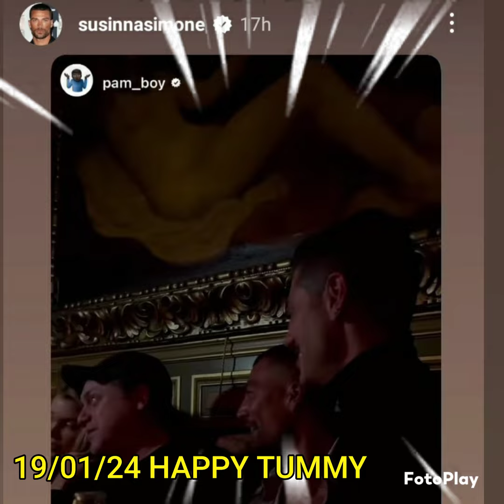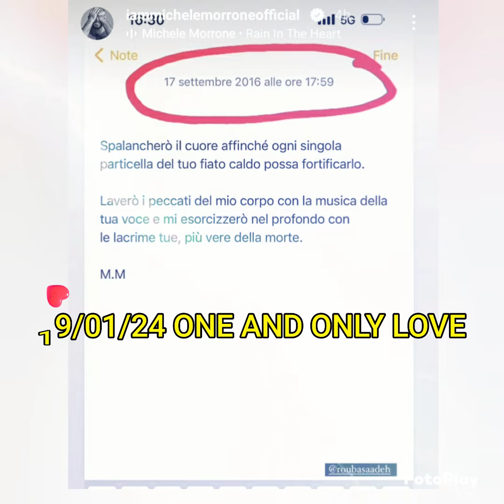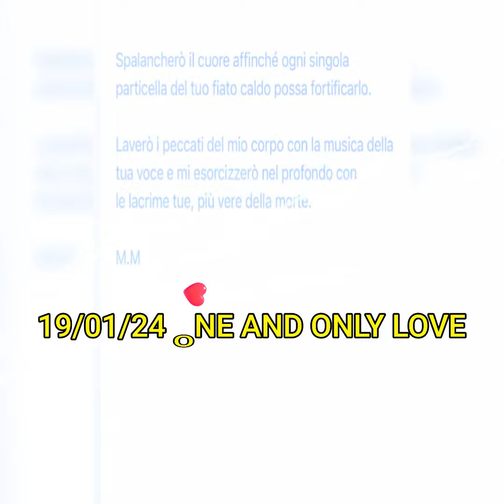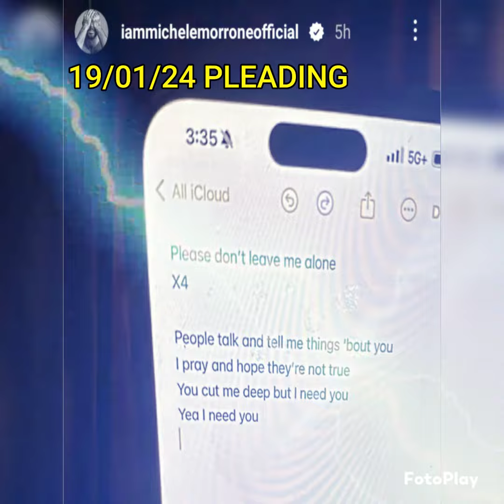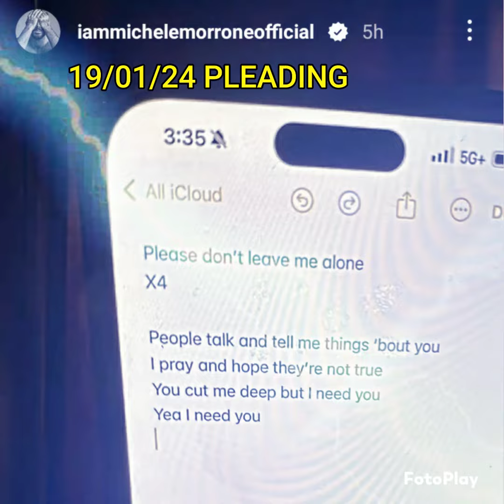Michele Morrone One and Only Love X Simone X Anna =vlog287